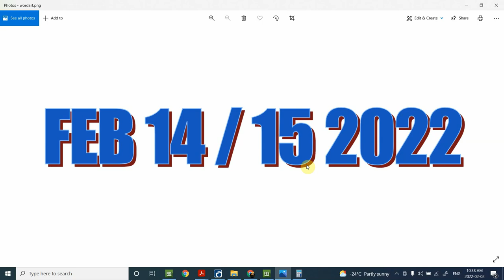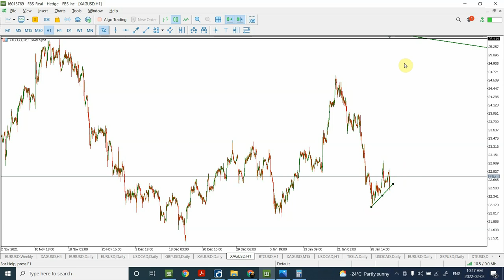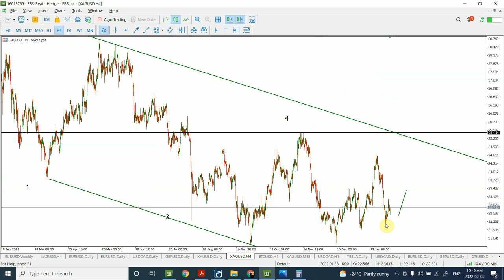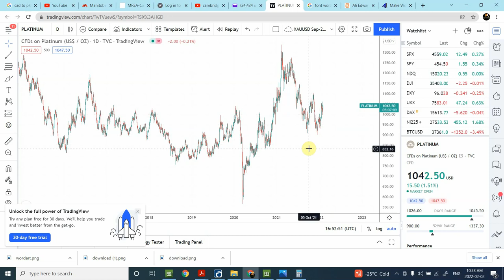Elliott wave analysis Gold | Silver | Platinum Feb 02 2022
Gold is expected to create a bottom around Feb 14/15. I am expecting that Silver and Platinum would also make important bottoms around that time.
Here I discuss what important price levels exist for Price targets.

Thanks
Shaheen